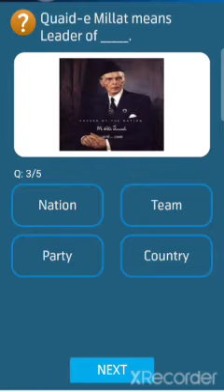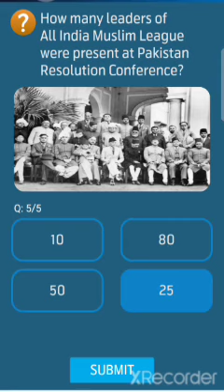Quaid e millat means leader of